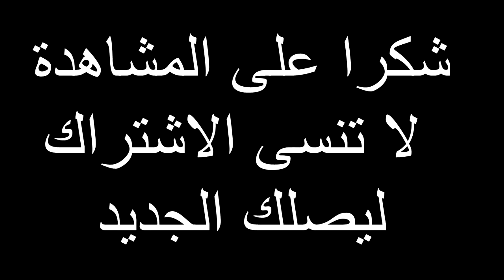BOMB _ Fortnite DZ DUO WITH KAMATCHO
فيديو كل يوم على الساعة 12:00 ظهرا و 20:00 مساءا